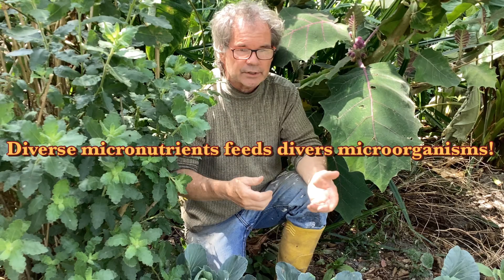In 2050 we will be gardening very differently! Diversity will change everything!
Plant diversity will be promoted by soil scientists getting rid of rows and columns once and for all!